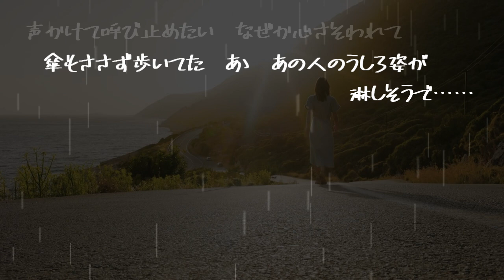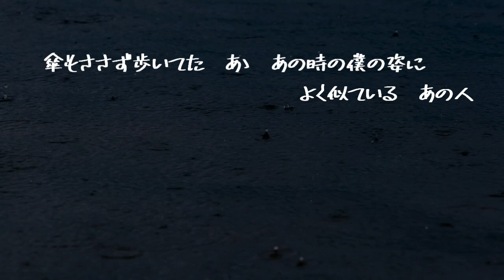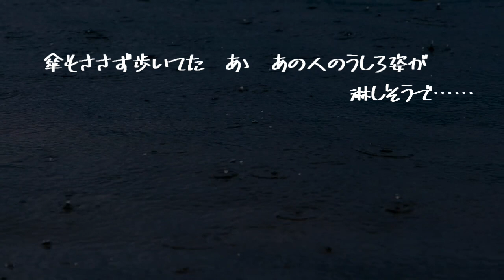【AIが歌う歌謡曲/Cover】雨のバラード / 湯原昌幸 作詞：こうじはるか 作曲：植田嘉靖